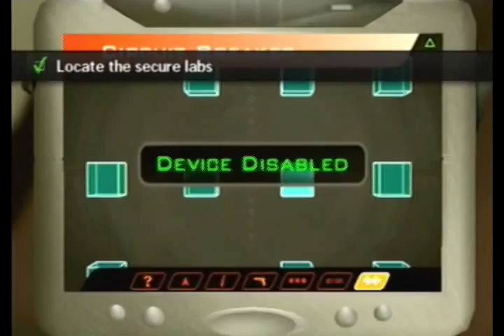Triple Play 24 The Game 12 - Stealth! (5PM - 6PM)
Hide! Run shoot bang! Stealth!